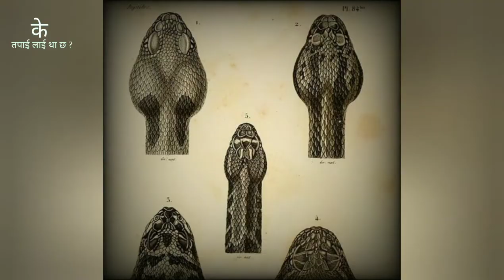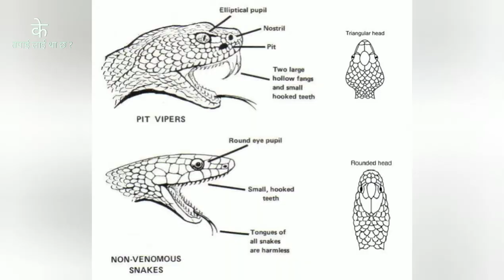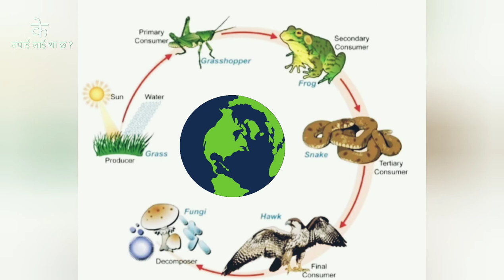how Many poisonous Snakes are there in Nepal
How Many poisonous Snakes are there in Nepal||बिस्वोको सबै भन्दा विशालु सर्प नेपालमा पाईएको छ||

Which snake is mostly found in Nepal?

is Cobra found in Nepal?

Do they have snakes in Nepal?

Which snake is  know as NAAG?

Are there snakes in kathmandu?

snake video
poisonous snake
venomous snake
most dangerous snake
black mamba snake
vipers snake
pythons snake
krait snake
common krait